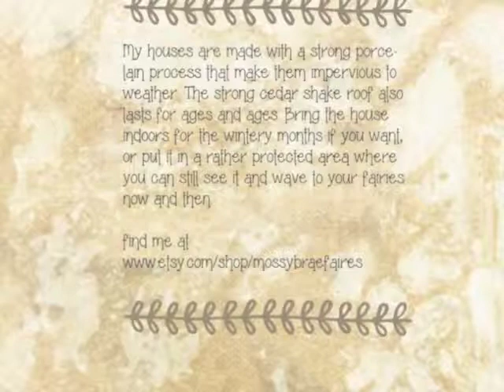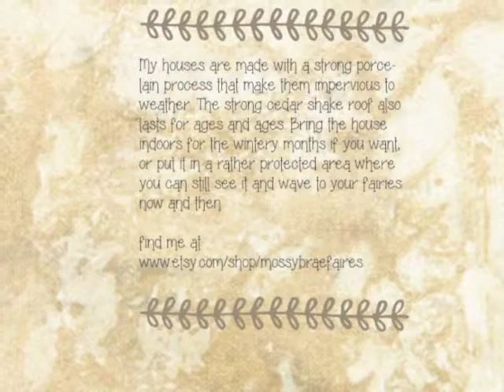Moona's Spindle- Mt Hood Fairy House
this house is so intricate it needs to be filmed to be believed.